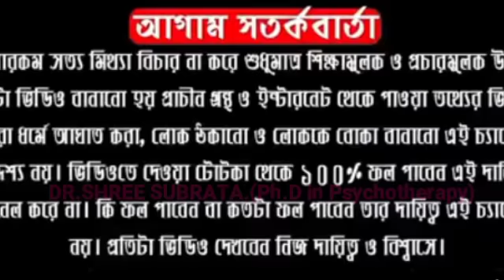১৮ মে ,কালকের সোমবার আসতে চলেছে এই ৬ রাশির এ বছরের বড় খুশ দিন। |DR SHREE SUBRATA।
ABOUT VIDEO:-
১৮ মে ,কালকের সোমবার আসতে চলেছে এই ৬ রাশির এ বছরের বড় খুশ দিন। |DR SHREE SUBRATA।

Follow Me,